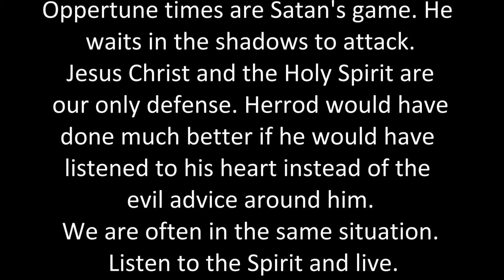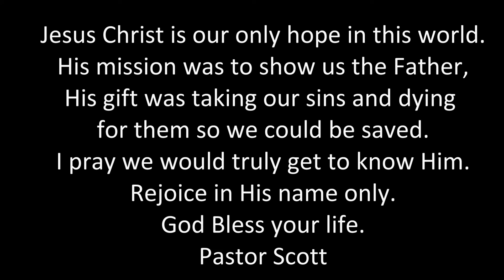"Opportune Times"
We live with so many distractions in our lives. They drag us away from our faith. Satan waits for "opportune times" to attach. We need Jesus and the Spirit to get through. Trust in God